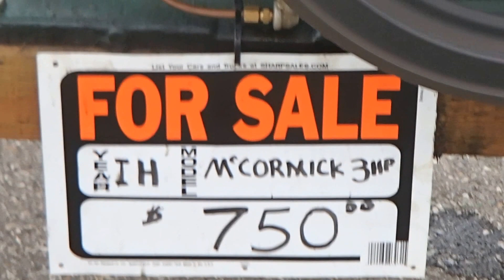WAPA Cal Poly Strawberry Festival 2016 Hit & Miss engines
WAPA display at the 2016 Cal Poly strawberry Festival in Pomona California. On display were members hit & miss engines and tractors.